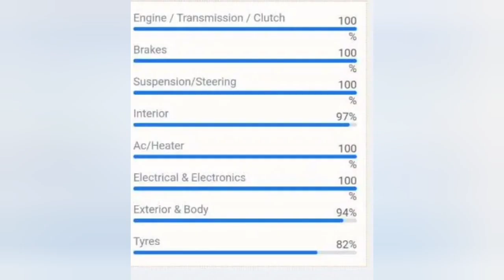Toyota Corolla GLI 1.3 vvti 2018 Model For Sale|Toyota Corolla GLI 2018 Price and Review|Nayab Gaari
Toyota Corolla GLI 1.3 vvti 2018 Model For Sale|Toyota Corolla GLI 1.3 vvti  2018 Price and Review|Toyota Corolla GLI 1.3 vvti 2018 Model For Sale in Pakistan|Toyota Corolla GLI 1.3 vvti  2018 Fuel Avearge|Nayab Gaari

For more Videos visit the channal...

You can tell the car you need in the comments...

thanks...